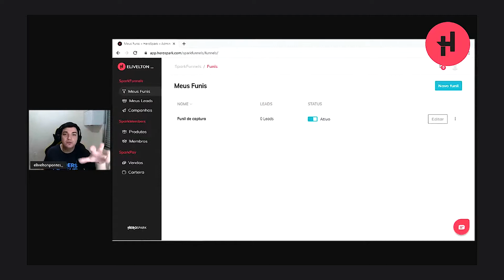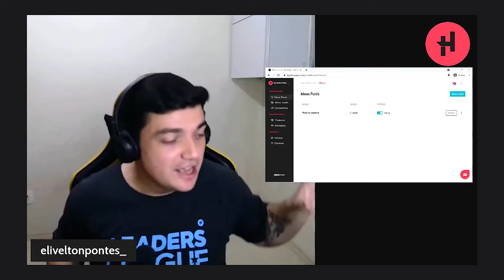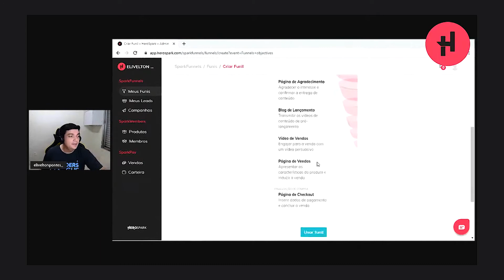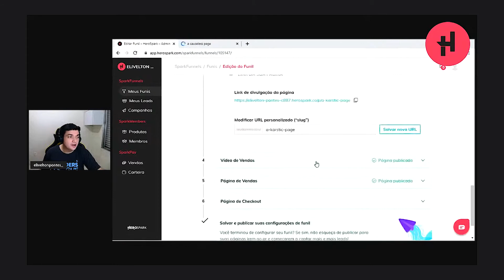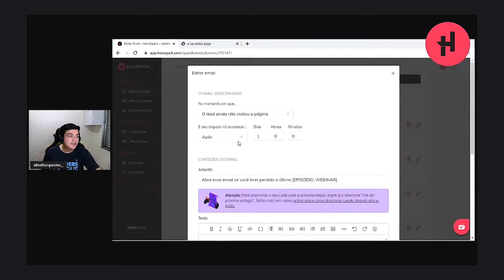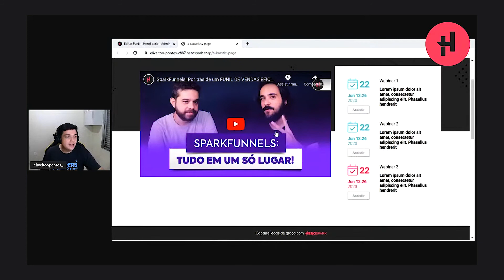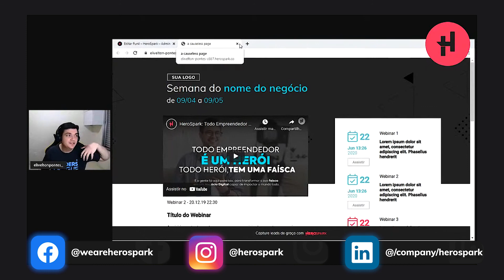O que oferecer no MEIO DE FUNIL? 🤔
LINK PARA ASSISTIR [WEBINAR] Conheça o FUNIL DE LANÇAMENTO da HeroSpark

LINK PARA BAIXAR NOSSO [E-BOOK] Funil de vendas: tudo o que você precisa saber para vender no automático

Com a HeroSpark você vai conseguir criar facilmente páginas de alta conversão, automatizar funis de e-mails e receber pagamentos em um único lugar.

HeroSpark é Gratuita e 100% integrada, tudo em um único ambiente... 🚀

➡ E TEM MAIS! Tenha sua área de membros, crie lindas landing pages, automatize e-mails e faça seus funis de vendas converterem até 30% mais com nossos modelos pré-prontos.

É só você começar gratuitamente em 3 simples passos...

1️⃣ Capture leads de graça com SPARKFUNNELS
Crie landing pages de alta conversão com nosso poderoso editor de páginas e automatize todo seu funil de vendas com e-mails automáticos.

 2️⃣ Crie e hospede o seu curso online com SPARKMEMBERS
Tenha seu curso publicado em nossa área de membros 100% segura, estável e de fácil uso. Utilize vídeos, áudios, PDFs e muito mais em um ambiente altamente poderoso.

3️⃣ Checkout 100% integrado com SPARKPAY
Utilizando nosso checkout integrado você cobra e recebe pagamentos com total segurança. Nós utilizamos das táticas mais atuais de conversão do mercado e você pode ter isso em apenas 1 clique.

A HeroSpark é a ferramenta tudo em um que o seu negócio precisa!
Crie facilmente seu produto digital, lance suas páginas, webinários, e-books ou funis de vendas sem pagar nada.

Nos acompanhe em todas as plataformas! É garantia de conteúdo de qualidade 😍